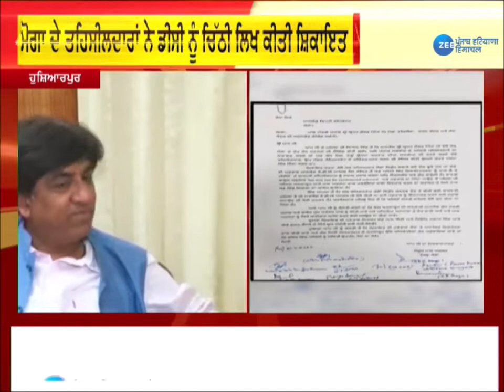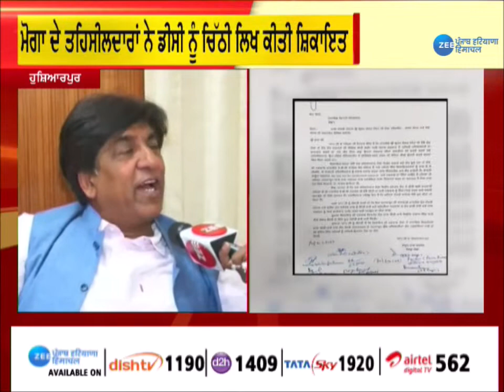ਮਾਲ ਮੰਤਰੀ Bram Shanker Jimpa ਦਾ Raja Warring 'ਤੇ ਨਿਸ਼ਾਨਾ ਕਿਹਾ... | ZeePHH